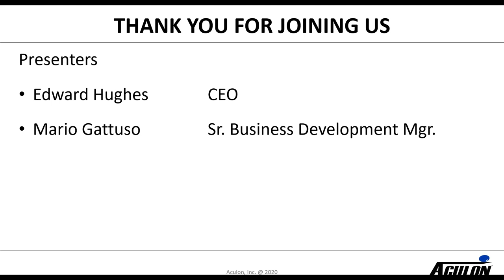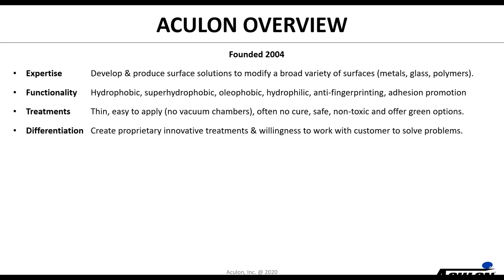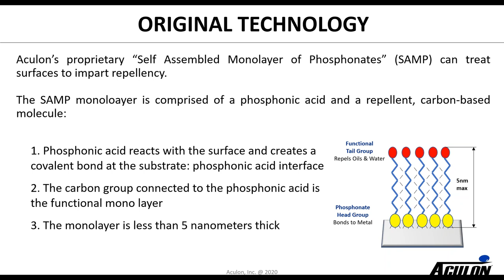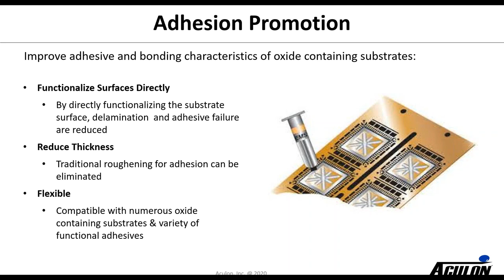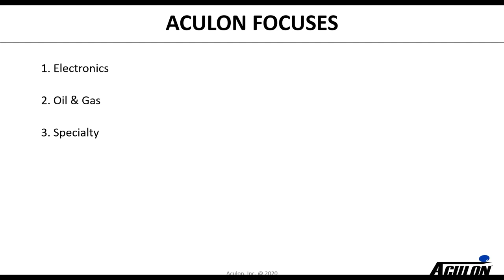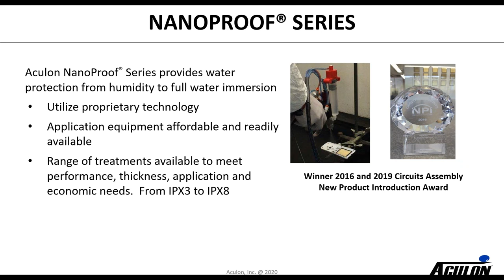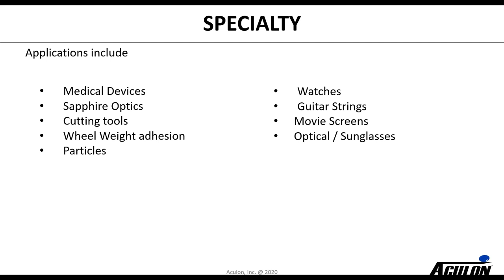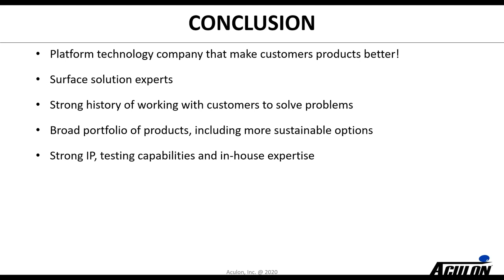Surface Modification Overview Webinar: Why Surfaces Matter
An overview of surface modification technology types, potential applications and case studies including Electronics, Medical, Oil & Gas  and Industrial Applications.

Presenters:
Edward Hughes, CEO & Chairman
Mario Gattuso, Senior Business Development Manager

We are surface modification experts who develop and produce surface chemistry technologies to modify a broad variety of surfaces, such as metal, glass, and polymers.

Our solutions include hydrophobic treatments, oleophobic treatments, waterproofing, hydrophilic treatments, anti-fingerprinting, and adhesion promotion. These treatments are all thin, easy to apply, safe, and non-toxic, with green options available. How did we become experts?  Because since we were founded in 2004 we have worked on thousands of applications, invested hundreds of thousand of hours, developed over 100 products won numerous awards and have been granted over 35 patents. We work directly with you on customized solutions tailored to the unique needs of your product.  Let us help you make your products better.